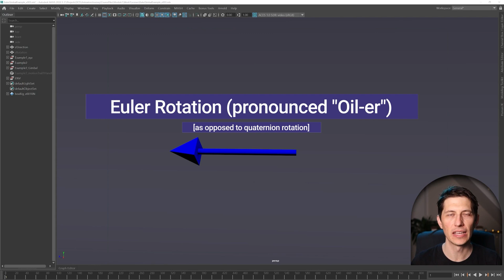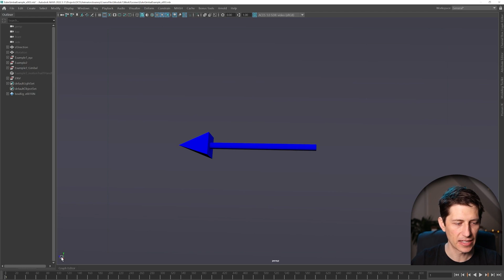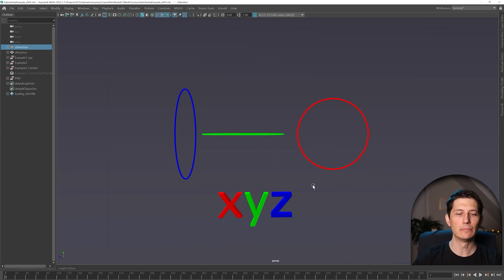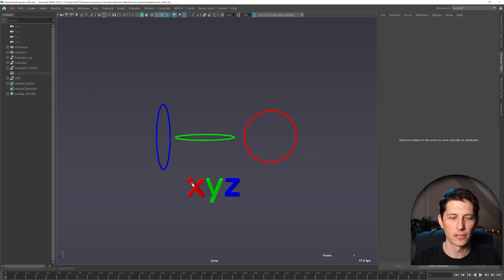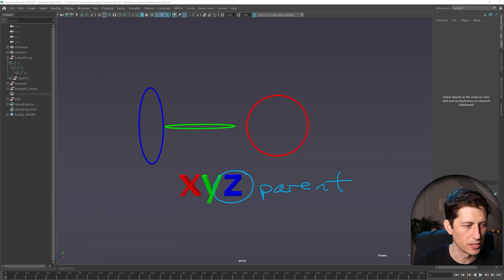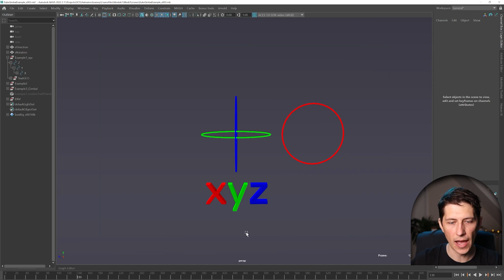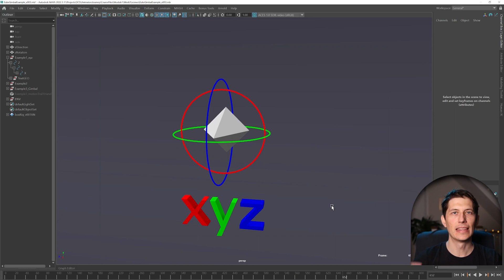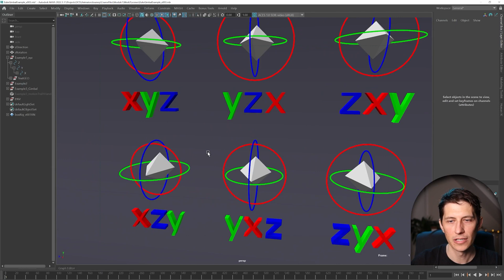What Animators Need To Know About Rotation Order (Gimbal)